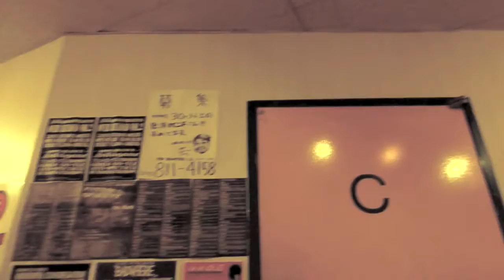"7(#9)" by Quartette de 裏ドラ